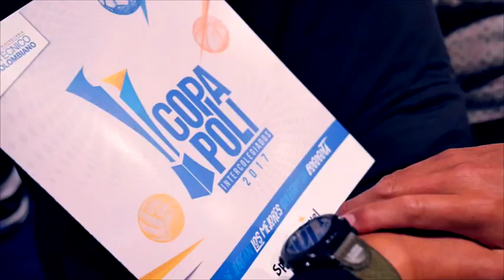Fox Sports - Inauguración Copa Poli